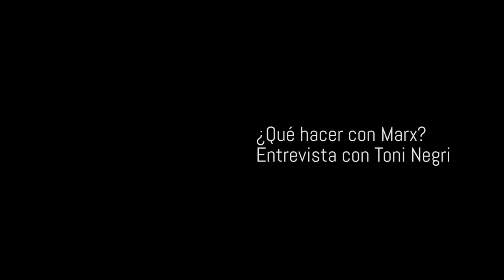Entrevista a Toni Negri | Ciclo "¿Qué hacer con Marx?"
Durante su visita en Argentina, Lectura Mundi se reunió con el filósofo italiano ToniNegri para conversar sobre qué significa hacer política en la crisis, en el marco del Ciclo QuéHacerConMarx. Asistieron a este encuentro Mario Greco, director de Lectura Mundi, y Verónica Gago.